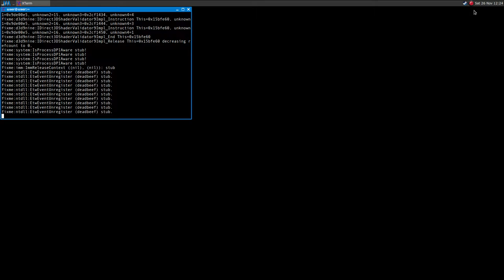Men of War: Red Tide ·· Linux Gameplay with Wine Gallium Nine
Hi!

The game runs ok on Linux using Wine.

Unfortunately it looks like the engine isn't optimized for multithreadind at all as it can be seen from the cpu graph.

16GB Ram DDR3-1600 cl9
ASRock Fatal1ty p67 Performance
Shitty HDD